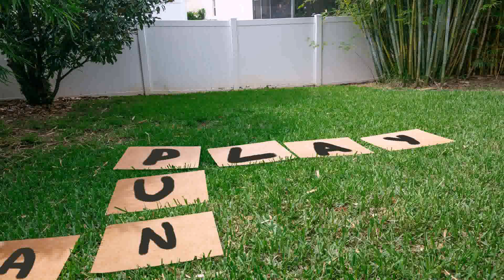Buy Car NY 5% DP